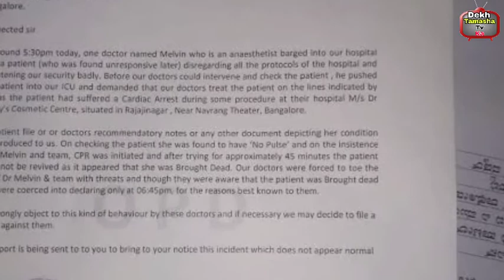Top 5 Breaking news | 18 May 2022 udaariyaan, saathiya2, Actress death, Shivangi joshi, karan vohra